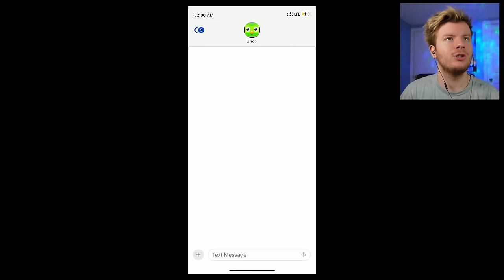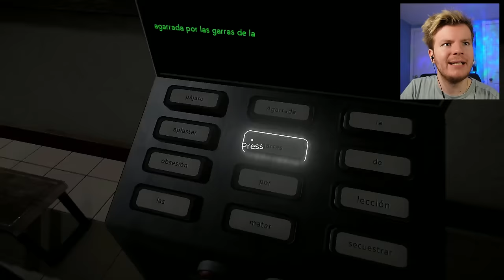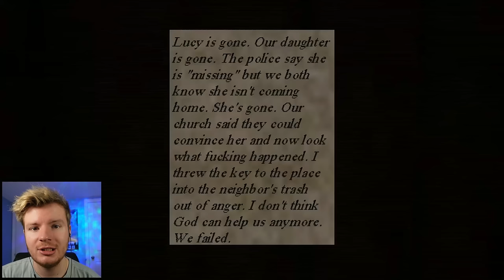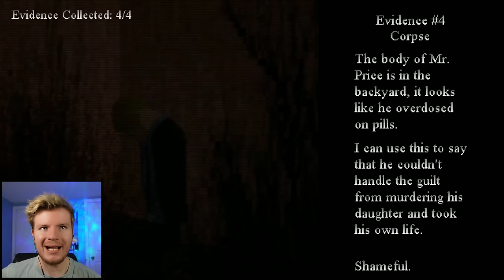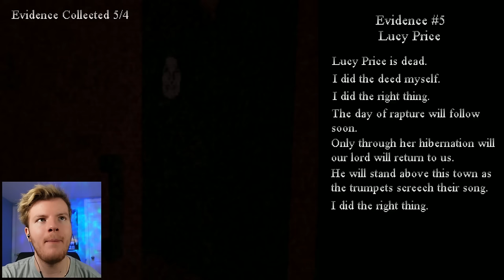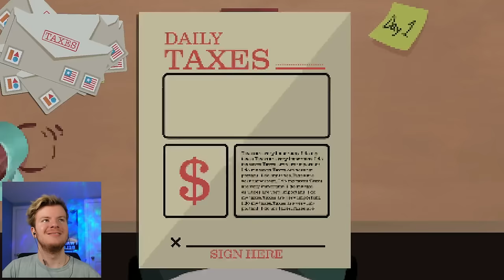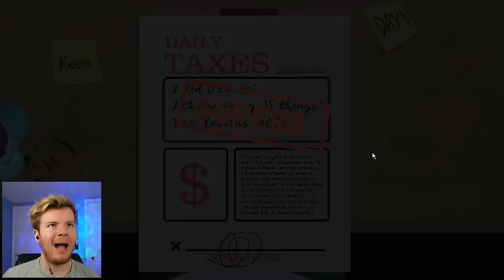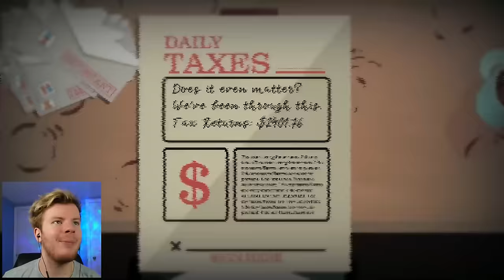A DUOLINGO HORROR GAME?!? (3RHG)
LEARNING A NEW LANGUAGE IS HARD... REALLY HARD.

INTRO 0:00
UNOLINGO 1:16
HIBERNATION 10:04
A GAME ABOUT LITERALLY DOING YOUR TAXES 23:12